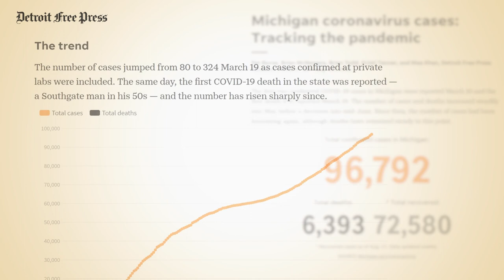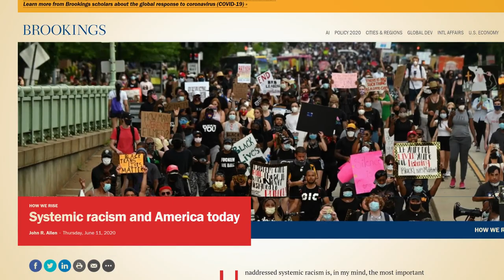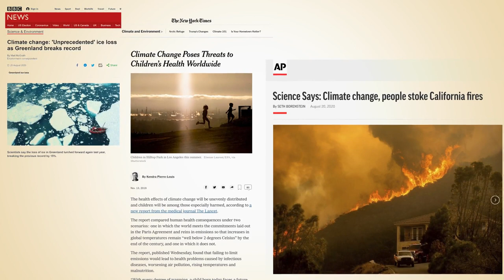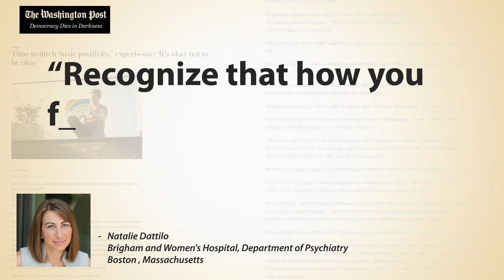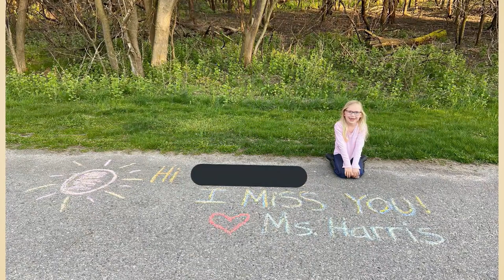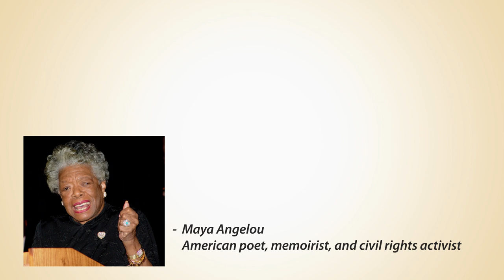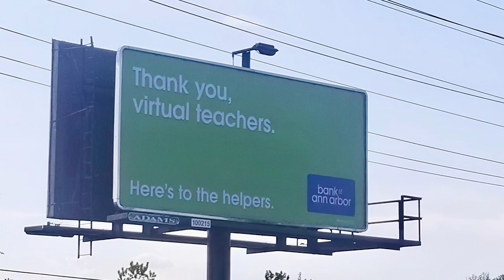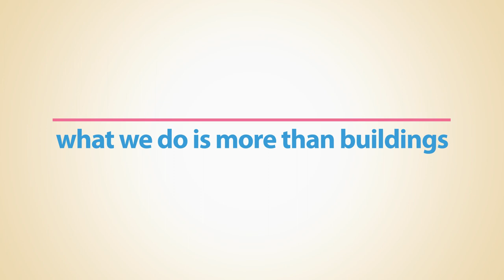AAPS 2020-21 Back to School Welcome Message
Superintendent Dr. Jeanice Swift welcomes the staff of the Ann Arbor Public Schools back to kick off the 2020-21 school year.